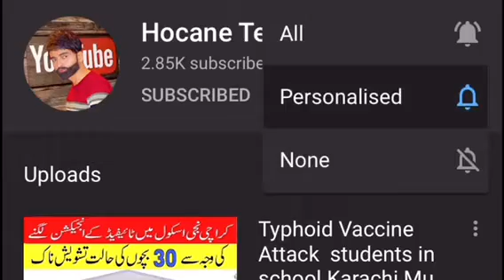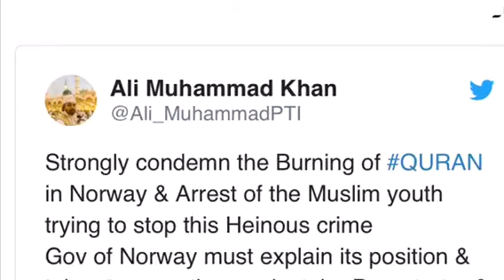Norway main Quran pak ki toheen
About video